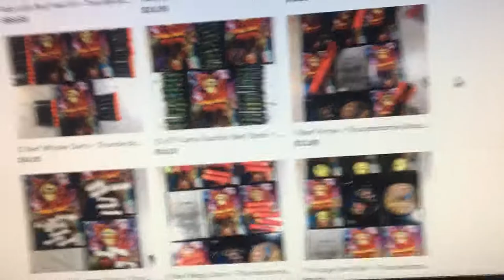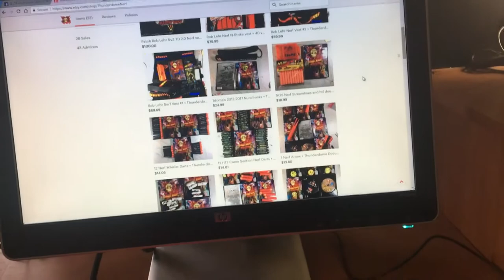Thunderdome Patch Contest Winners | New Contest Starts Now Ends May 26th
Free Watch on Amazon Prime with Membership
Contest Ends 5/26/2018 11:59PM CST
Winner - Thunderdome Patch
Runner Up - Thunderdome DVD 2 Pack
Winners Decided by TBD

THUNDERDOME DOCUMENTARY is a feature length film about Nerf and Humans vs. Zombies.

WINNER | BEST DOCUMENTARY | Universal Film Festival 2016
WINNER | SILVER AWARD | World On Fire Film Festival 2016
WINNER | BEST FOREIGN FEATURE DOCUMENTARY | Fort Worth Indie Film Showcase 2017
OFFICIAL SELECTION | Atlanta Independent Film Festival 2017
OFFICIAL SELECTION | Cinema On The Bayou Film Festival 2017
OFFICIAL SELECTION | Arts and Crafts Beer Festival 2016

THUNDERDOME follows the true story of Rob Lehr, a man haunted by the ever quickening pursuit of his mortality. It is a film about sprinting into the storm of our fears and finding a way to paint the rain.

This film follows Rob after a deadly plane crash as he confronts PTSD and digital escapism by transforming his backyard into a real-life video game, The THUNDERDOME NERF ARENA. The community of backyard warriors then discover collegiate Humans vs. Zombies and dive into surviving the Nerf Apocalypse.